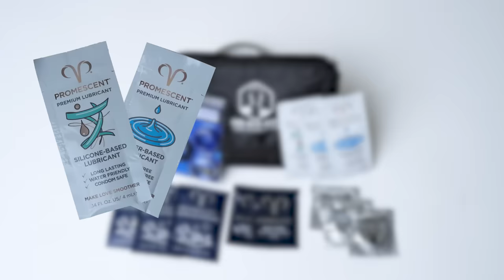OurDoctor - How Can Penis Rings Help With Better Sex?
OurDoctor FNP-BC Clarissa Guerrero Discusses How Penis Rings Help With Better Sex. When Men Use A Penis Ring It Can Make an Erection More Extensive and More Complex. It Can Also Help You Last Longer! Watch The Video To Learn More!

OurDoctor provides the same accurate diagnosis and high-quality treatment as an urgent care face-to-face visit, but more cost-effectively and in your own home. 24/7 online care for Covid, Cold & Flu, Fever, Headaches, Sore Throat, Diarrhea, Urinary Tract Infection, Pink Eye, and more!